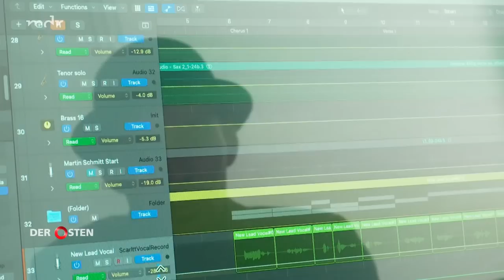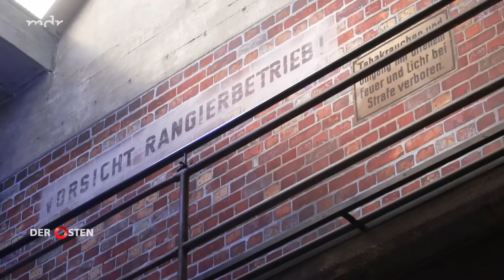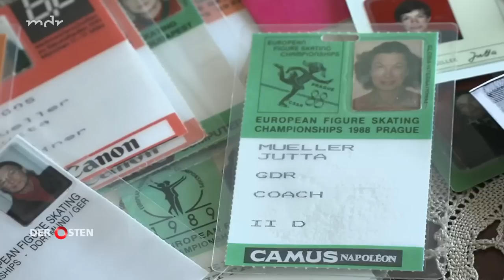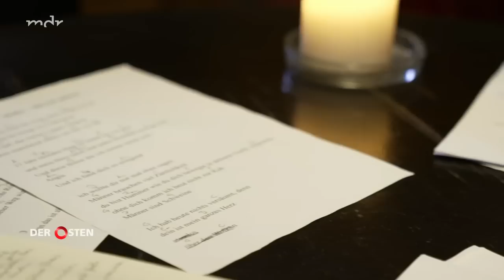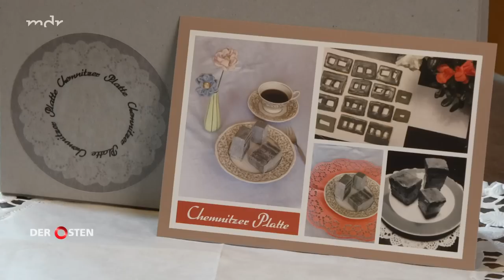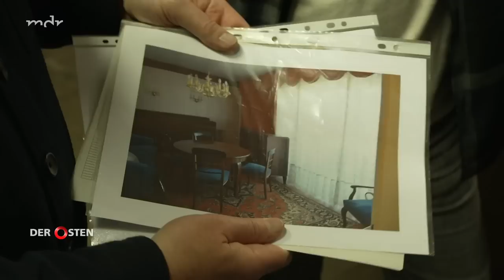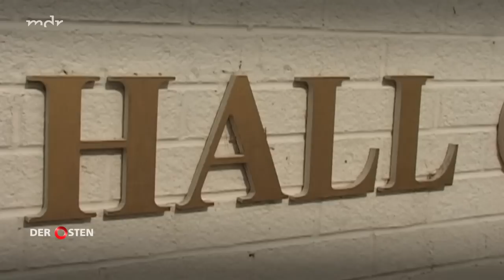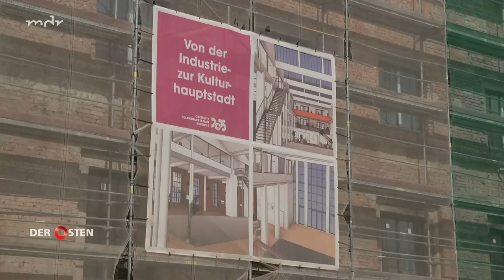Unbekanntes Chemnitz - Kreative Köpfe und ihre Visionen | Der Osten - Entdecke wo du lebst | MDR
Chemnitz ist die Europäische Kulturhauptstadt 2025. Die viertgrößte ostdeutsche Stadt bietet Kreativen in Wirtschaft, Wissenschaft, Sport, Kunst und Kultur ungeahnte Möglichkeiten.

Mitte des 19. Jahrhunderts etablierte der Unternehmer Louis Ferdinand Schönherr hier die industrielle Serienproduktion von Webstühlen zur Herstellung von Tuchen und Möbelbezugsstoffen. Heute wird im einstigen Webstuhlbau textiler Schnee gewebt. Die Schönherrfabrik ist eines der erfolgreichsten revitalisierten Chemnitzer Industrieareale mit einem breiten Branchenmix und mehr als 1.000 Arbeitsplätzen.

Die frühere Reparaturhalle des VEB Kraftverkehr Karl-Marx-Stadt hat sich dank privaten unternehmerischen Engagements in eine angesagte Event Location verwandelt. Der ehemalige Wirkstuhlbau mausert sich zum multifunktionalen Industriedenkmal. Im Bauch der historischen Markthalle lockt das Chemnitzer Kabarett zum Lachen in den Keller.

Ein junger Chemnitzer Musiker produziert in seinem eigenen Studio ein neues Album und hat dafür einen renommierten kanadischen Jazzmusiker an seine Seite geholt und für die Stadt begeistert.

Die Deutschen Rekord-Paarlaufweltmeister Aljona Savchenko und Robin Szolkowy sind, nun als Trainerduo, wieder auf dem Eis vereint und wollen das sportliche Erbe von Erfolgstrainerin Jutta Müller antreten, während sich im Schlossbergmuseum um den privaten Nachlass der hochbetagten Chemnitzer Ehrenbürgerin gekümmert wird.

Der bildende Künstler Jan Kummer, der mit dem Klub Atomino schon zum siebenten Mal umzieht, sagt über sein Chemnitz: "Ich habe in ganz verschiedenen Städten gelebt, ohne die Stadt zu verlassen. Chemnitz hat wirklich radikalen Wandel hinter sich. Selbst in einer Generation wie bei mir, konnte man die Stadt in den verschiedensten Phasen beobachten und darin leben und das war eigentlich immer ziemlich spannend."